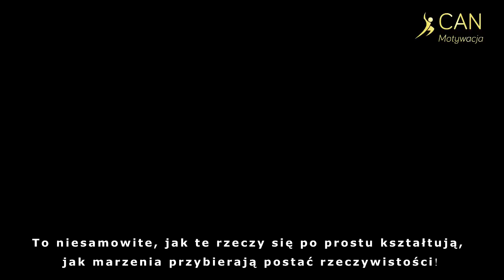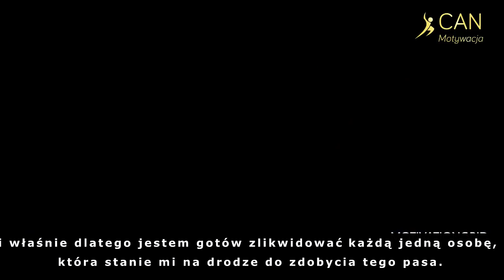Dobre Wiadomości CZŁOWIEK, KTÓRY PRZEWIDZIAŁ SWOJĄ PRZYSZŁOŚĆ. Connor MCGregor ZDRADZA TAJEMNICĘ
Mocny materiał - będziesz mieć ciarki.
Czy da się przewidzieć swoją przyszłość? Otóż TAK - zobacz jak to zrobić.
Mocne przemówienie motywacyjne. Connor MC Gregor, zdradza swoją tajemnicę

Connor MCGregor człowiek, który przewidział swoją przyszłość.
Dobre wiadomości dzisiaj - inspiracja i motywacja do działania